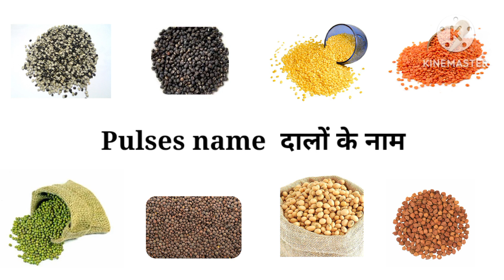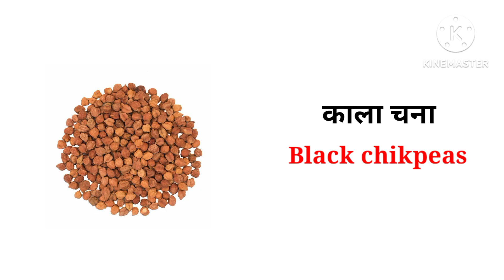20 Pulses Name in hindi & English | दालों के नाम हिन्दी और इंग्लिश में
20 Pulses Name in hindi & English | दालों के नाम हिन्दी और इंग्लिश में | pulses Name in English |

pulses Name in english
pulses Name in hindi
20 pulses Name
list of pulses
learn pulses Name